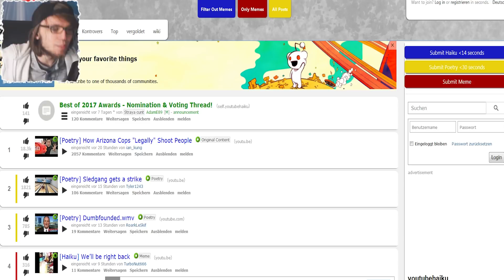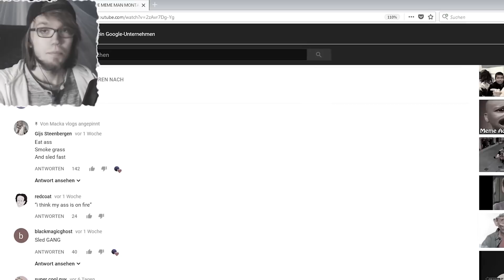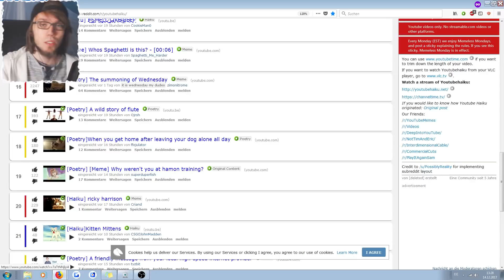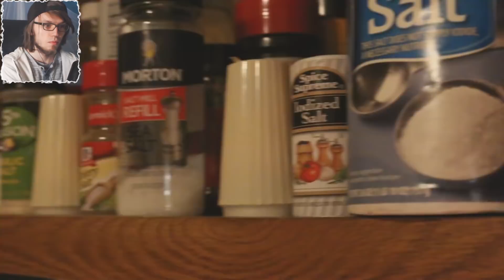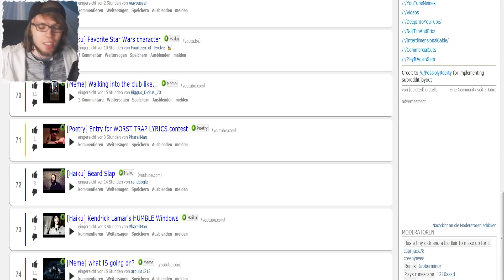Lachen oder verstört werden Challenge!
Eine lachen [try not to laugh challenge]